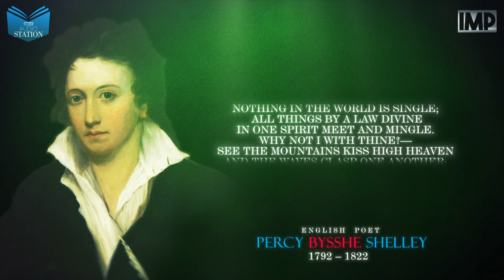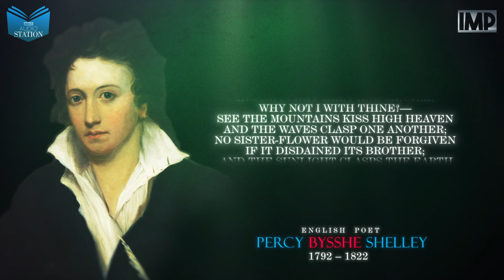Love’s Philosophy | by Percy Bysshe Shelley | Episode - 16 | INDUS Audio Station presents | IMP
Love’s Philosophy
BY PERCY BYSSHE SHELLEY

The fountains mingle with the river
And the rivers with the ocean,
The winds of heaven mix for ever
With a sweet emotion;
Nothing in the world is single;
All things by a law divine
In one spirit meet and mingle.
Why not I with thine?—
See the mountains kiss high heaven
And the waves clasp one another;
No sister-flower would be forgiven
If it disdained its brother;
And the sunlight clasps the earth
And the moonbeams kiss the sea:
What is all this sweet work worth
If thou kiss not me?